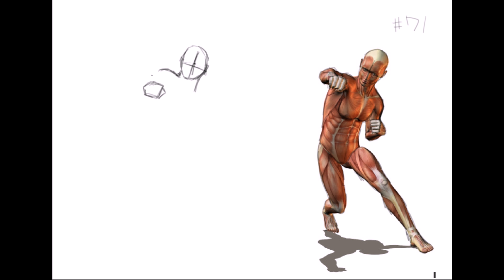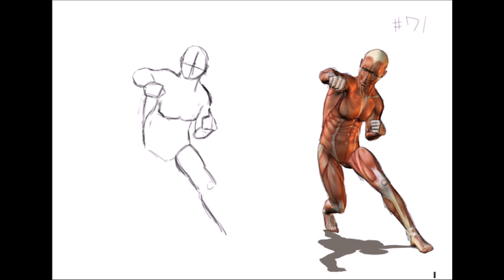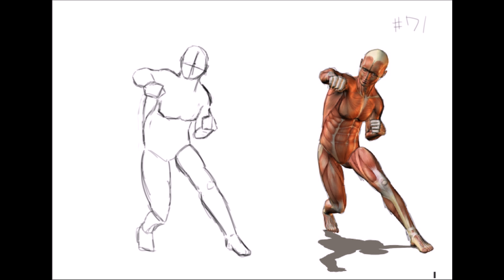ジェード・サトクリフの５分間クロッキー ５ＭＣ＃071